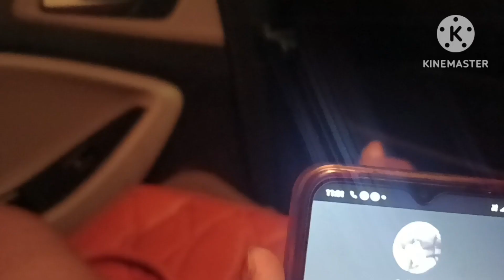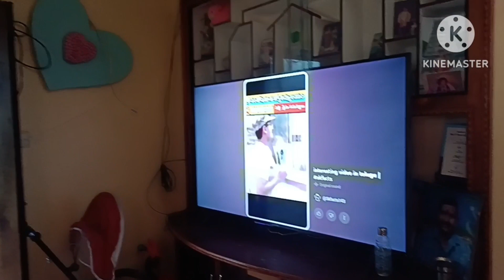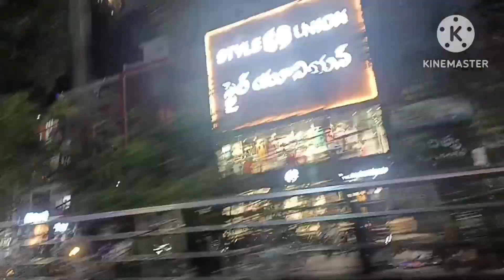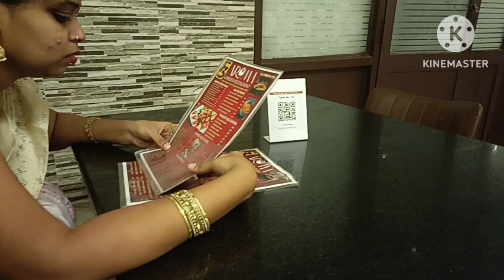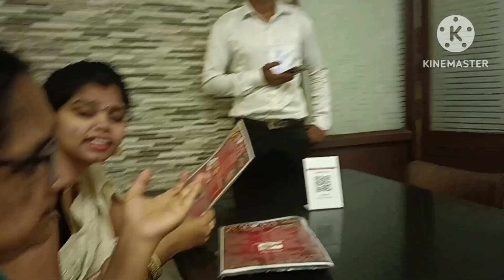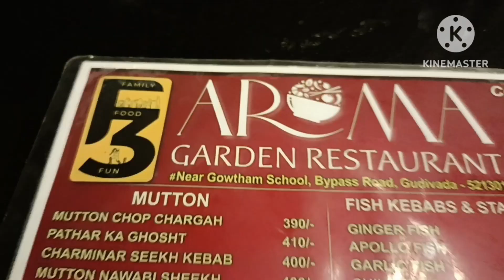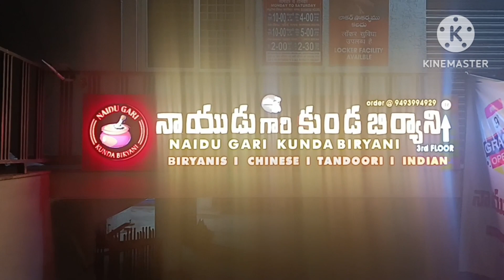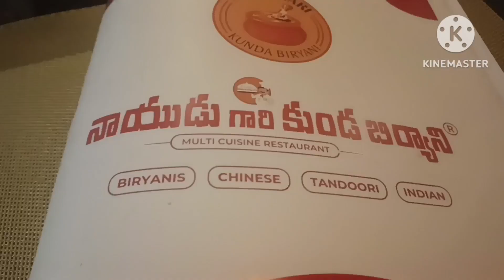అమ్మ నాన్న తో కలిసి ఎవ్వరిటికి వెళ్ళాను చూడండి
Devi vijay vlogs